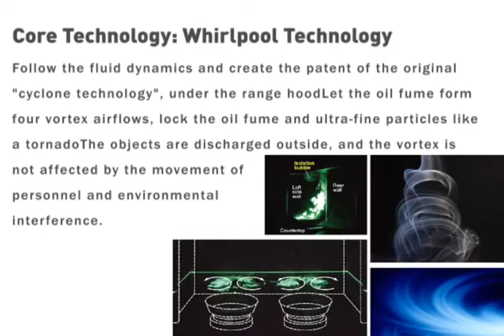Demonstration animation of odorless hood